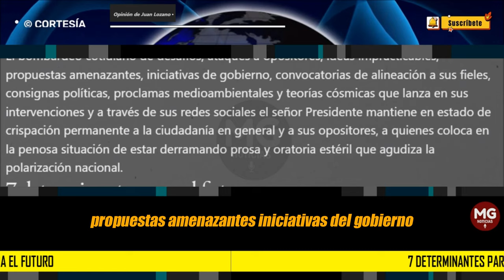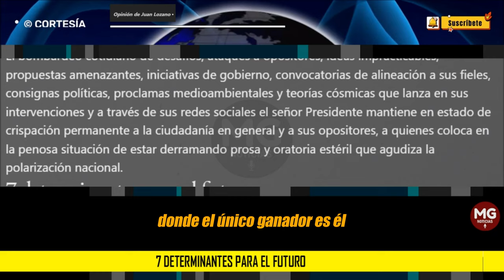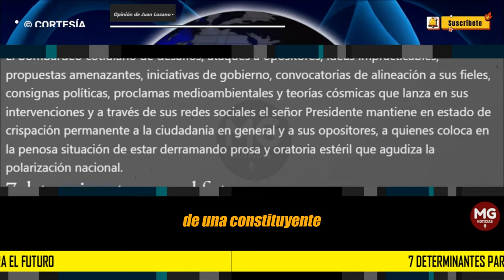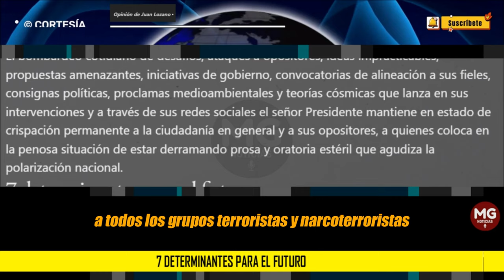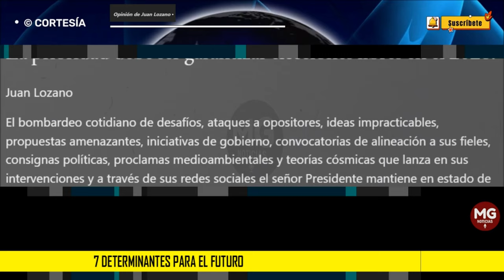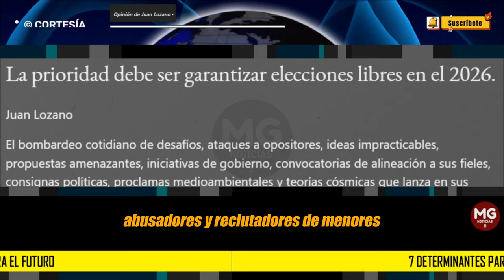7 DETERMINANTES PARA EL FUTURO 🚨 Opinión de Juan Lozano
¡Calma! Los están provocando. Les encanta ver furiosa a la oposición porque así logran que pierda la racionalidad, pierda el foco y pierda la capacidad de enfocarse en las verdaderas determinantes para garantizar un mejor futuro para los colombianos. Y están mordiendo el anzuelo.